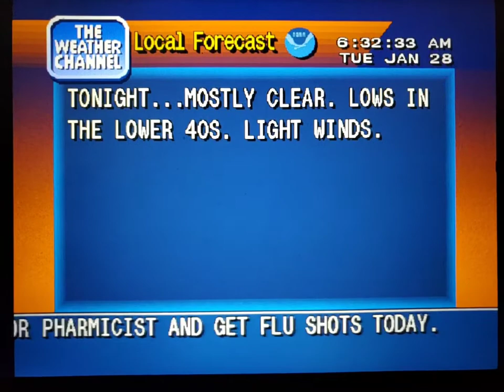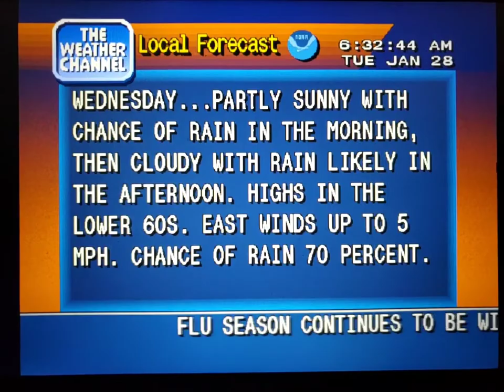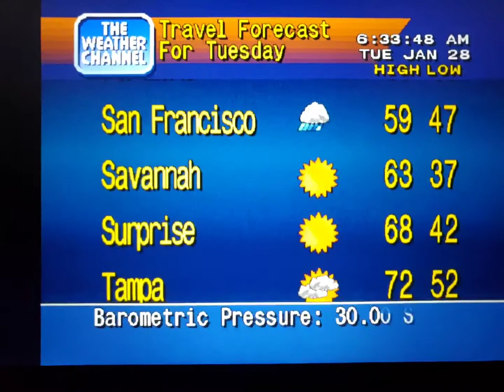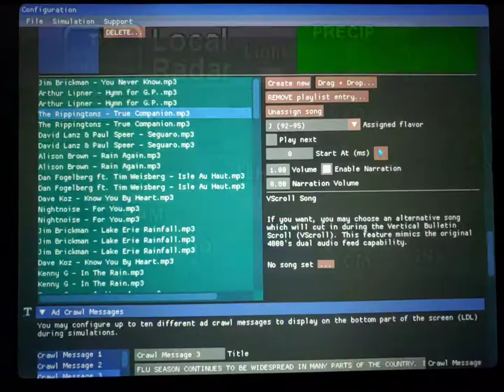WeatherStar 4000 Simulator Jan. 28, 2020(4)